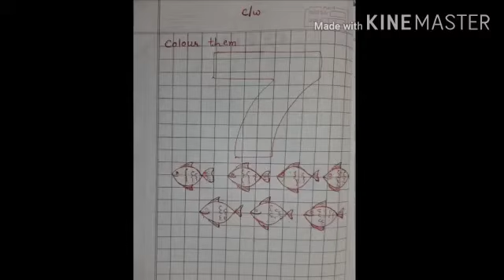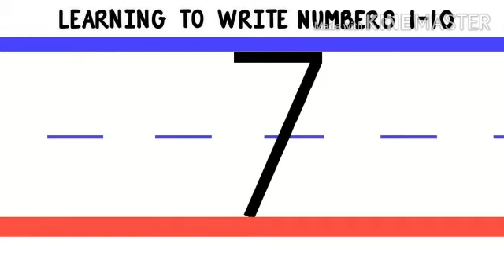Class Nursery_Lecture 14_Maths_Number 7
Video by Mamta